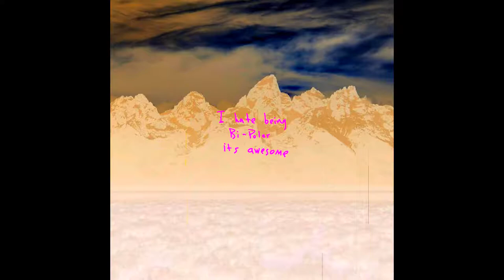Kanye West - I Thought About Killing You / ye / reversed / Reversings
Song - I Thought About Killing You
Album - ye

- Reversings